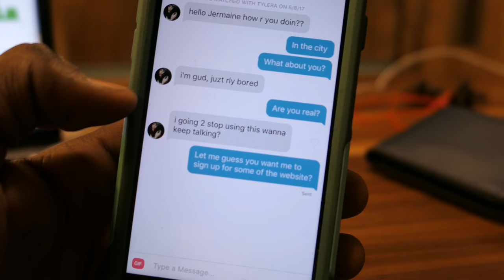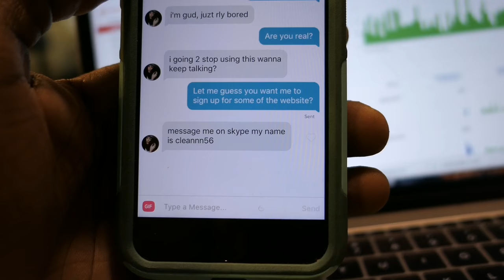Phone Call From YouTube. Tinder Date With A Thick Girl At A Gay Bar On Straight Night